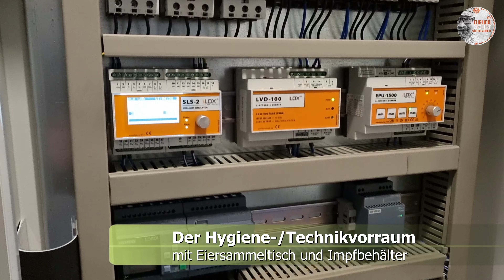Premiumstall ROWA 400 Version 4.0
Der mobile Hühnerstall für ca. 300 bzw. 380 (Bio/Traditionell) Legehennen. Mit Eiersammeltisch, Impfbehälter, automatische Futterbefüllung, 1,4 t Cube-Silo, Kettenfütterung, ROWA-Wandvoliere, Kotbandentmistung, klappbarer Außenscharrraum, GSM-Alarmanlage, u.v.m.